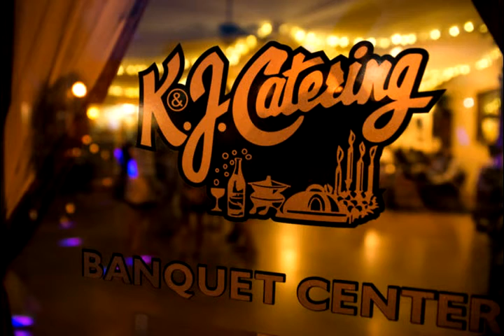Rose & Zack Andrist Wedding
As these two promise to love each other in all that they do, I had the privilage of capturing it. Congrats to Rose and Zack. I hope that your photos bring you joy and love for the rest of your lives together.